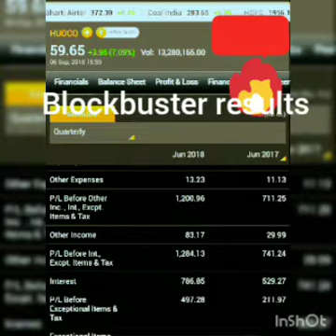HUDCO LTD |TARGET of RS 75| profits rises 100crores in a quarter itself